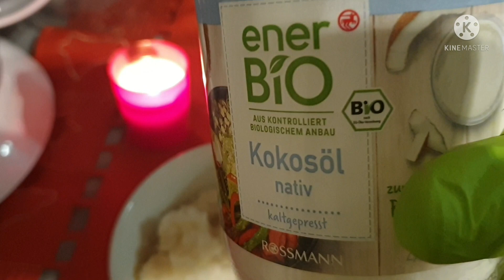Eritrea /Etio ነሓበሻ ጨጉሪ ዝኸወን በሉጽ ትረትመንት /Hair grows faster/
Eritrea /Etio ንሓበሻ  ጨጉሪ ዝኸወን ብሉጽ ተርተመንት / Hair grows faster/